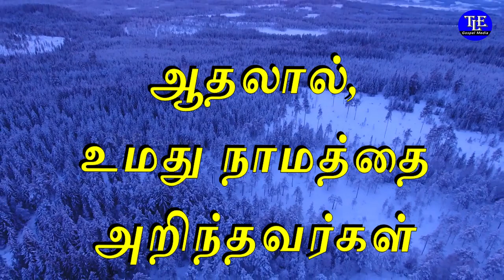Indraya vasanam |31/10/2022| Today Bible Verse in tamil |TLE Gospel Media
உங்களுக்கான இன்றைய வசனம்  [ Indraya vasanam ] :

கர்த்தாவே, உம்மைத் தேடுகிறவர்களை நீர் கைவிடுகிறதில்லை; ஆதலால், உமது நாமத்தை அறிந்தவர்கள் உம்மை நம்பியிருப்பார்கள்.
                                                                                   சங்கீதம் 9:10